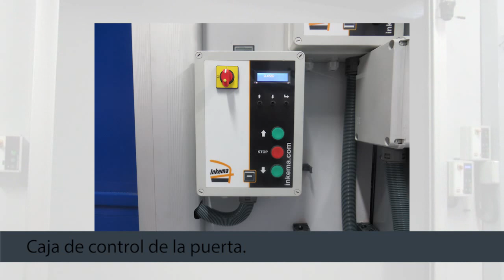Puerta Rápida con Bastidor de Aluminio INKEMA - PR12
Puerta Rápida con Bastidor de Aluminio - PR12
- Puerta rápida enrollable motorizada con estructura en aluminio para instalar en zonas de interior.
- Estructura: Conjunto de 3 perfilerias distintas de aluminio extrusionado anodizado.
- Reducción del ruido garantizado.
- Excelente relación nivel de prestaciones-precio.
- Niveles de seguridad superados
- Rápido montaje con sistema de reparabilidad.